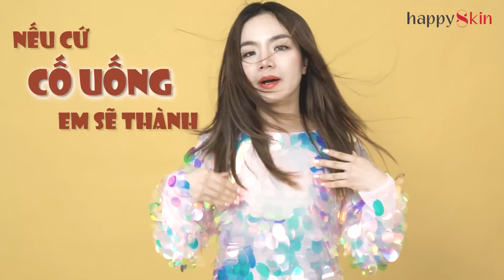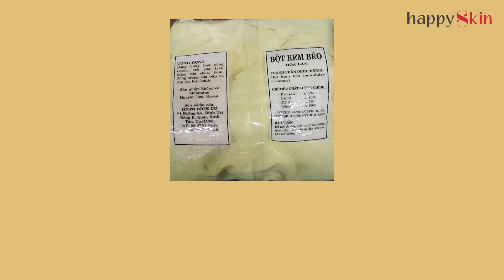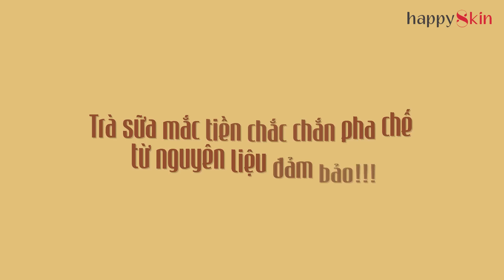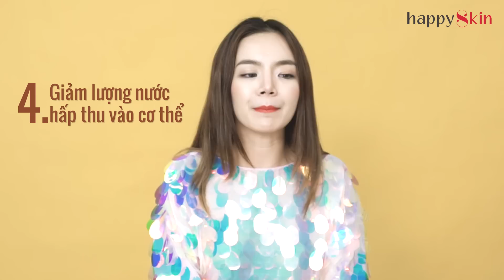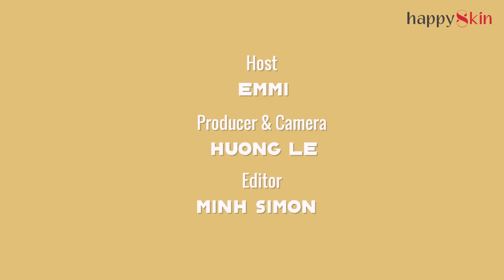Trót nghiện TRÀ SỮA hay SỮA TƯƠI TRÂN CHÂU ĐƯỜNG ĐEN thì xem ngay clip này! - Happy Skin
Cùng Emmi bỏ túi bí kíp uống trà sữa 1 cách “khoa học” hơn, KHÔNG SỢ MỤN, sợ béo, thậm chí chỉ cần chút quyết tâm, bạn có thể hết nghiện!